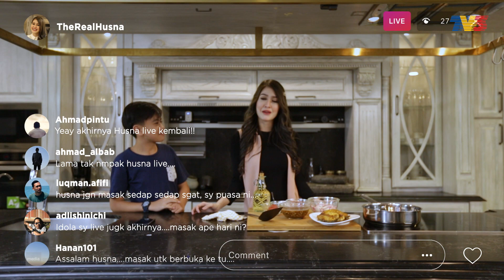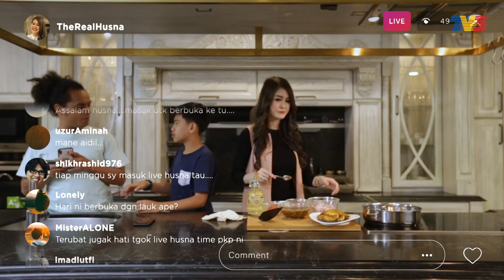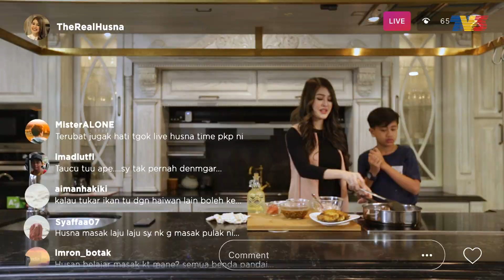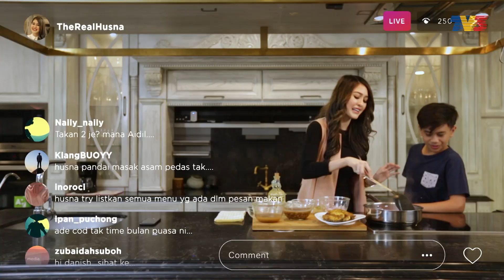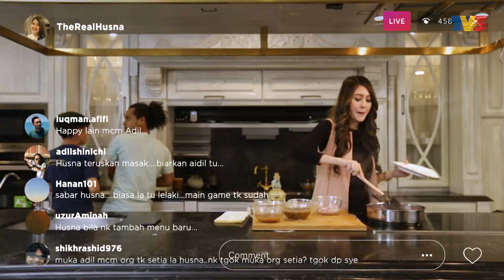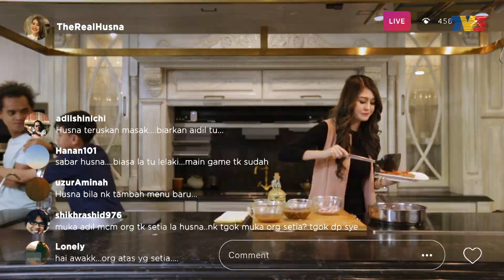Pesan Makan (2020) | Episod 5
Program masakan berkonsep drama mengisahkan keluarga Husna bersama suaminya Aidil dan adik Husna iaitu Danish menjalankan bisnes makanan dan penghantaran atas talian. Ikuti telatah mereka dan nantikan resipi istimewa untuk anda mencubanya di rumah!

Pelakon: Eina Azman, Atu Zero, Shamsul Danish